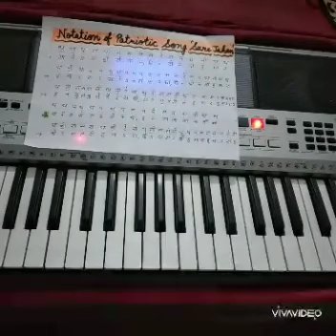MLZS Karnal Summer Fiesta Camp Music Video for Grade V to VIII